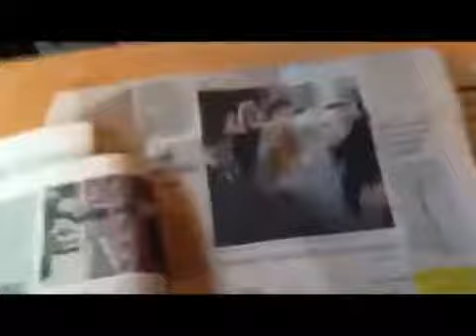Edicola Fiore: rendiamo grazie a ... 6 maggio 2013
Rendiamo grazie a...